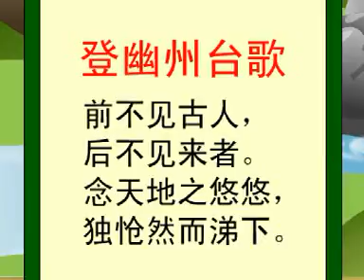唐。陈子昂《 登幽州台歌》（朗读）《唐诗鹅鹅鹅》 Tang Poetry（前不见古人，后不见来者。）（更多诗词唱成歌 请签购372粉丝俱乐部）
37.2度杂货店 Youtube 粉丝大优惠

1.说说唱唱弟子规 （旧版、新版、audio版、视频版、解说、歌曲）
2.弟子规经典小故事（音频版、视频版）

1.A（弟子规）组合
2.说说唱唱三字经 （旧版、新版、audio版、视频版、解说、歌曲）
3.三字经经典小故事（音频版、视频版）

1.A（弟子规），B（三字经）组合
2.所有372诗词专辑

1.A，B，C组
2.《说说唱唱汉语拼音》
3.《说说唱唱乘法表》
4.《说说唱唱学成语》
5.《识字谣1》
6.《学前认字1》

更多唐诗唱成歌，请参考：
唐诗三百首 动画视频朗读与歌唱
umtv
《说说唱唱》《唐诗之鹅鹅鹅》
      《登幽州台歌》   陈子昂     潘沁珈 曲  罗豪演唱
前不见古人，
后不见来者。
念天地之悠悠，
独怆然而涕下。

前代任用贤才的明主既然不能再见到，
后来的贤明之主也来不及见到了。
登台远眺只见茫茫宇宙，天长地久，
不禁感到孤单寂寞，悲从中生，怆然流下泪来。